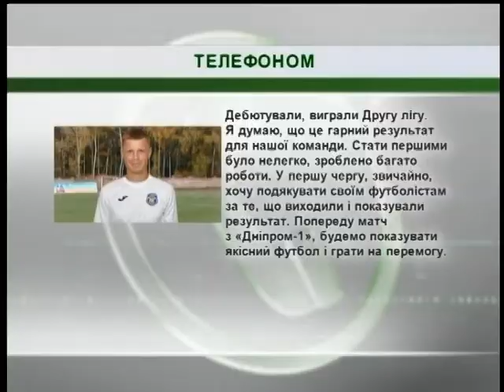05.06.18. Новини. 08:30